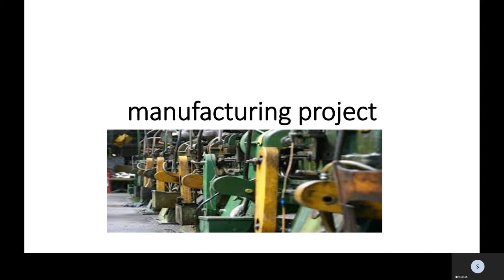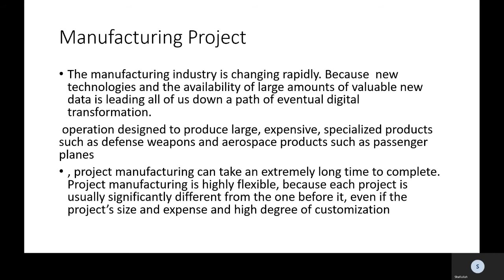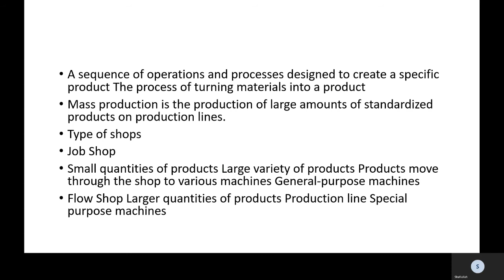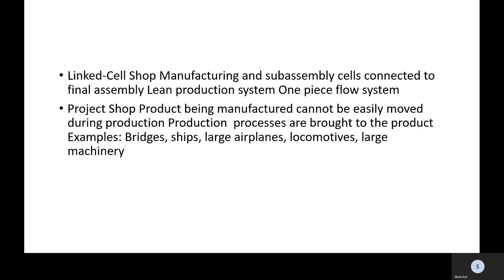2 manufacturing project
2 manufacturing project four main categories: casting and molding, machining, joining, and shearing and forming.